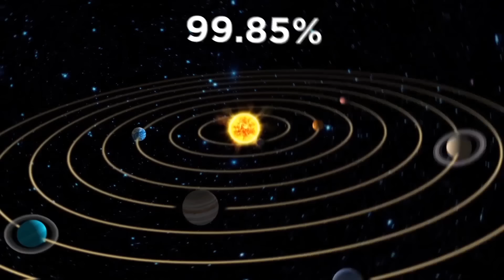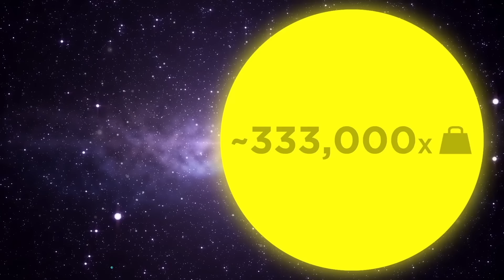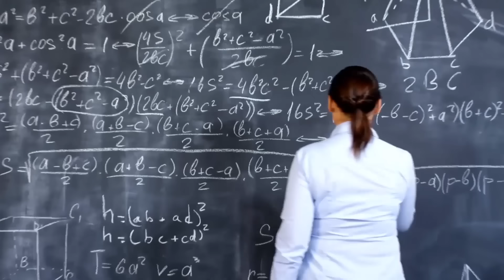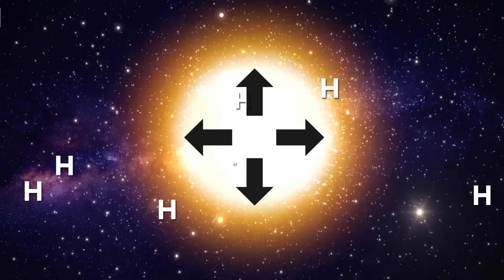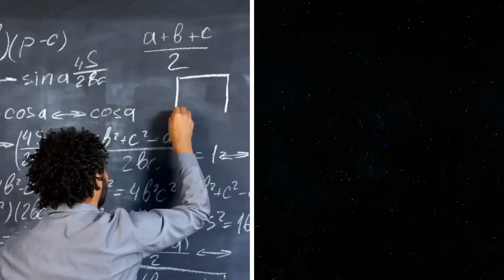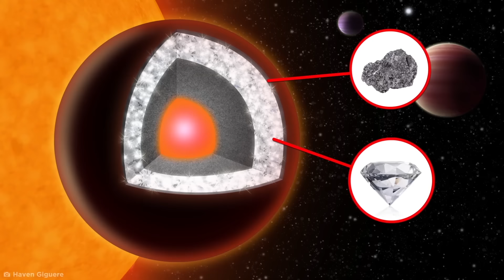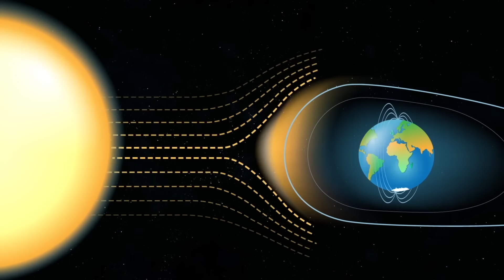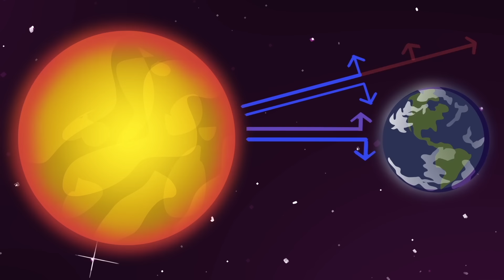Поразительные Факты о Космосе, Которые Вы Не Знали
Знали, что бывают звёзды внутри звёзд, планеты из алмазов, чёрные дыры размером с атом и белые дыры?